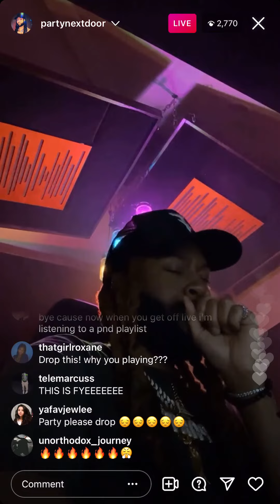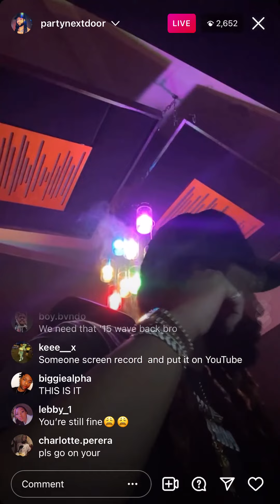PARTYNEXTDOOR - LEAST I COULD DO (UNRELEASED) [INSTAGRAM LIVE 08/28/21]